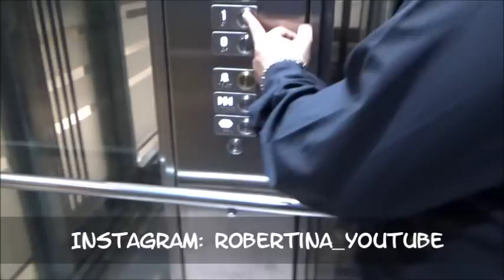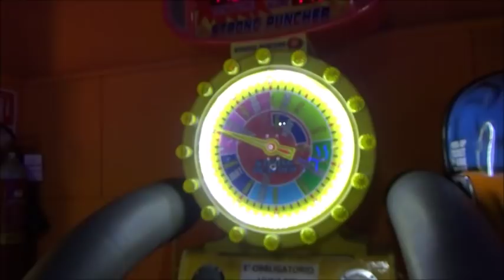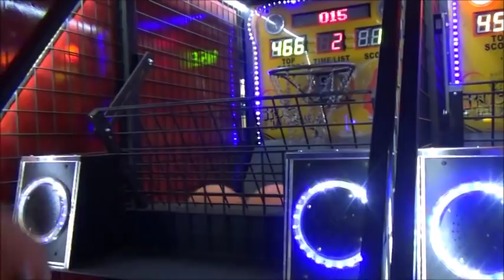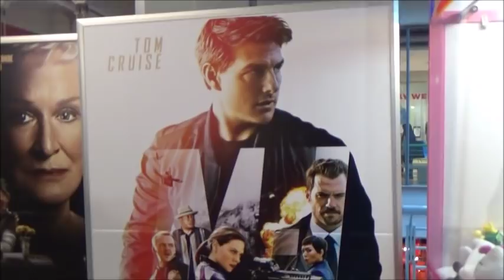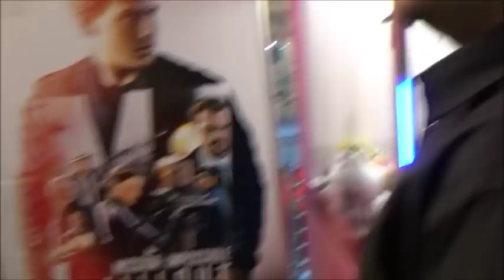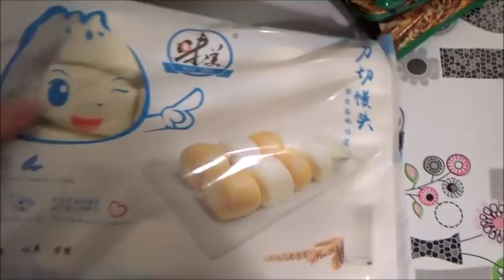UN PUGNO DA RECORD!! // VLOG // Robertina